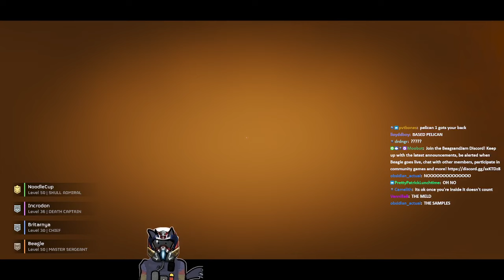Helldivers 2 Part 36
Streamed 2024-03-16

Titled

❰ ✨DIVERS UNITE✨ ❱ d9 Helldives